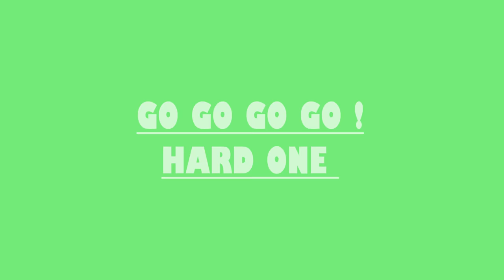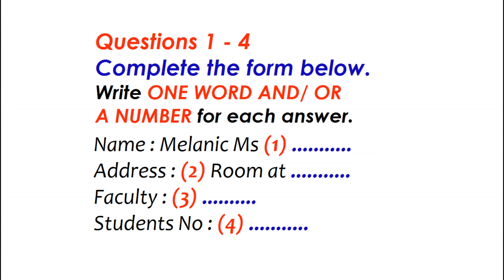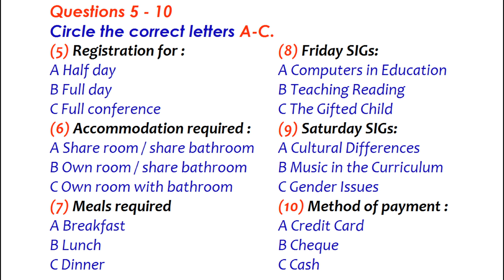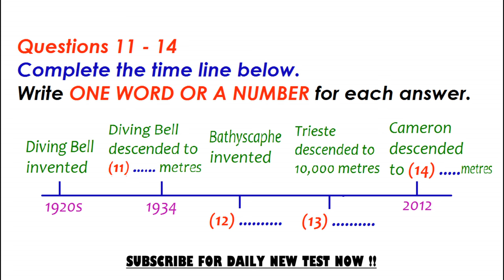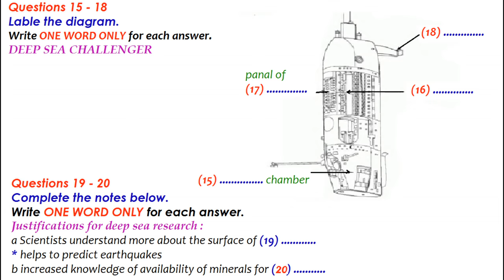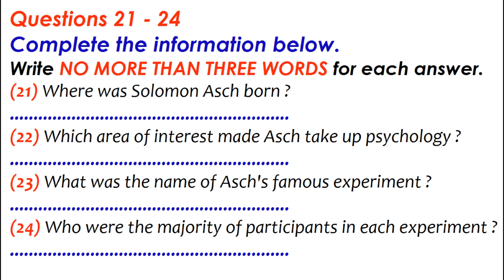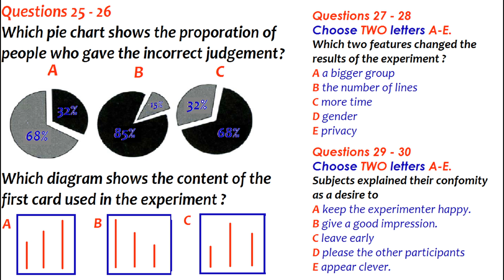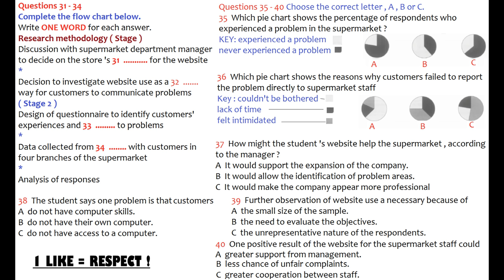IELTS LISTENING PRACTICE TEST 2020 WITH ANSWERS | 19.12.2020 | BEST HARD IELTS LISTENING TEST